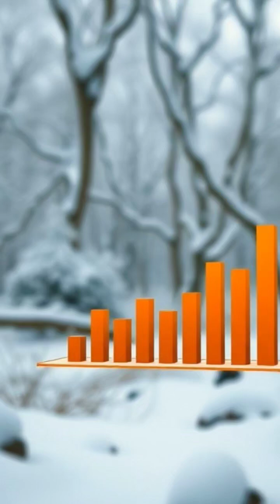The Science of Animal Hibernation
Hibernation isn’t just sleep—it’s a biological masterpiece! From frozen frogs to hibernating bears, nature’s survival tactics are mind-blowing! ❄️🐻